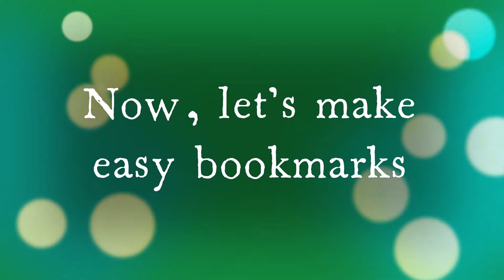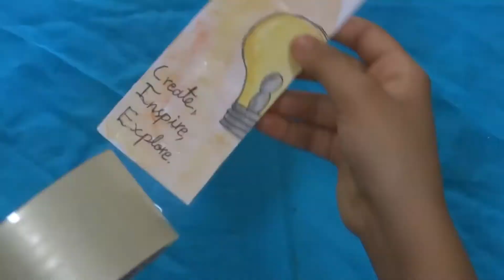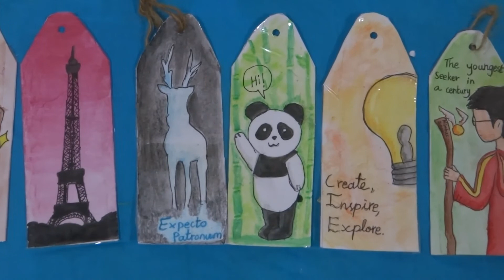Easy bookmark making with chart paper | Paper craft | Easy craft for kids | Craft making videos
Hello all!!
In this video I have showed you how to make bookmarks in a simple way. I have painted them too. I hope you like it!